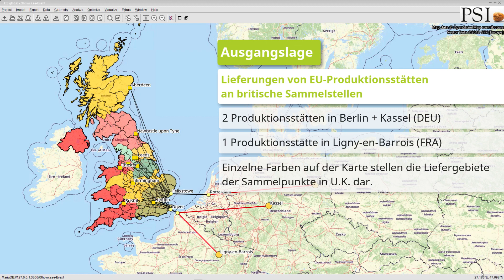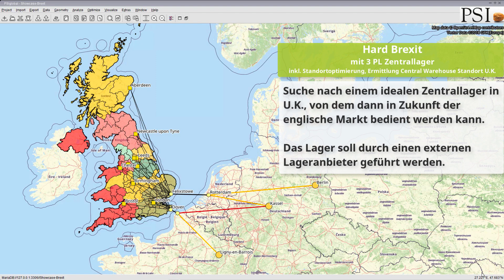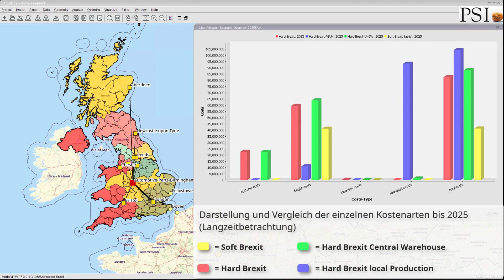Szenarien im Brexit-Prozess – so bereiten Sie Ihre Supply Chain auf den Brexit vor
Das Video zeigt am Beispiel des Brexits, wie man mit intelligenten Software-Systemen Krisen-Szenarien im Voraus berechnen und dadurch besser planen kann. Der Einsatz strategischer Software, wie PSIglobal, dient einem vorausschauenden Supply Chain Network Design.